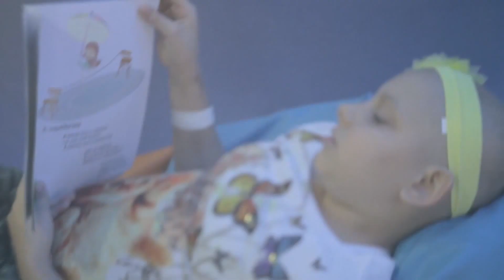Acima de Tudo o Amor - 30/4/2017 - O trabalho solidário de parceiros em prol do HCB (bloco 1)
Exibido em 30/4/17. Neste programa, você vai conhecer o trabalho solidário de alguns parceiros em prol do Hospital de Câncer de Barretos. Henrique Prata conversa com o coordenador voluntário de eventos da cidade de Sales Oliveira (SP), Dalcyr Borsato Filho, e com os amigos e parceiros, João Andrade, de Pitangueiras (SP), e Carlos Alberto Varini, do município de Catanduva (SP). Não perca essas histórias de amor e solidariedade!